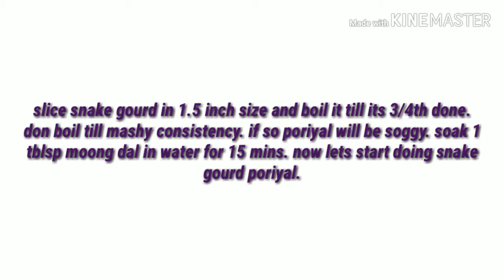Snake gourd poriyal or podalanga poriyal...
Yummy and crunchy side dish. Goes well with Sambhar.

Try and let me know your comments.